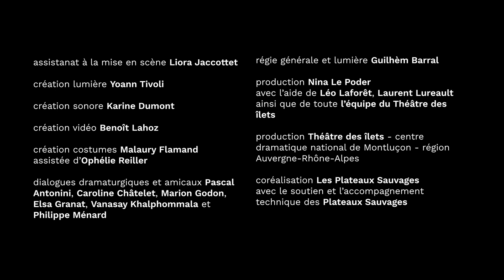Ex Machina - Teaser du spectacle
Dans la continuité de ses précédentes créations en forme de solo-performance, Carole Thibaut se fait objet et sujet de ce nouveau spectacle dans lequel elle joue avec sa fonction de « directrice d’institution ». Comment, passée de l’autre côté du miroir, perçoit-elle les ambivalences de l’exercice du pouvoir ? Comment a-t-elle revendiqué, ou au contraire occulté, les différents rôles qu’elle a endossés ? Jusqu’à quel point est-il possible de décoller le masque ?

assistanat à la mise en scène Liora Jaccottet
dialogues dramaturgiques et amicaux Pascal Antonini, Caroline Châtelet, Marion Godon, Elsa Granat, Vanasay Khamphommala, Philippe Ménard…
régie générale et régie lumière Guilhèm Barral
lumière Yoann Tivoli
son Karine Dumont
vidéo Benoît Lahoz
costumes Malaury Flamand assistée d’Ophélie Reiller
production et diffusion Nina Le Poder avec l’aide de Léo Laforêt, Laurent Lureault ainsi que de toute l’équipe du théâtre des Îlets

production Théâtre des Îlets – centre dramatique national de Montluçon